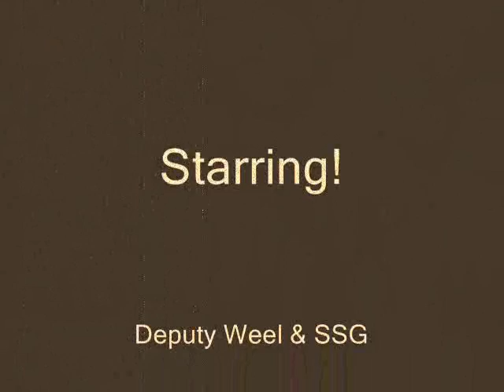Sheriff JRs Day At The Office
Sheriff JR blastin those bad ol boys